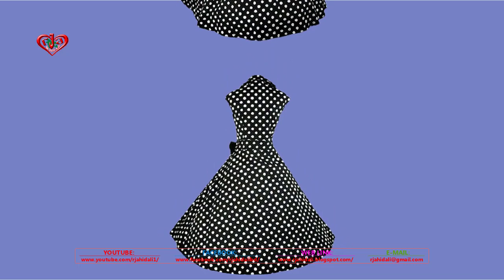Multicolor design dresses for Women